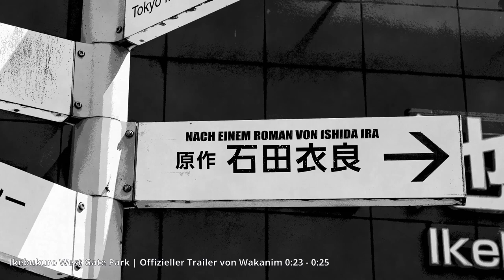Meine Top 3 "realistischen Anime/Serien" ~ Japan in Deutschland #2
Im zweiten Video der JapanInDeutschland Reihe dreht sich um realistische. Anime bzw. Serien! Ich erzähle euch welches meine Top 3 Serien sind, in denen man etwas über den japanischen Alltag lernen kann und die meiner Meinung nach Japan auch mal kritisch betrachten.

***Kapitel***
0:00 Nyan
0:57 Platz 3
2:52 Platz 2
5:18 Platz 1
7:37 Realistische Anime?
8:23 Weitere Empfehlungen

***Musik***
Tulip by Veshza